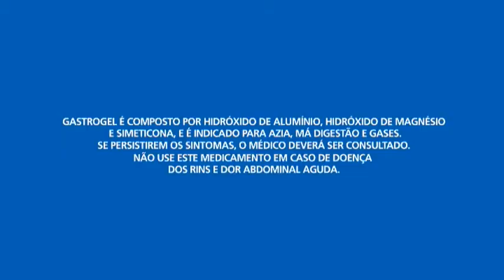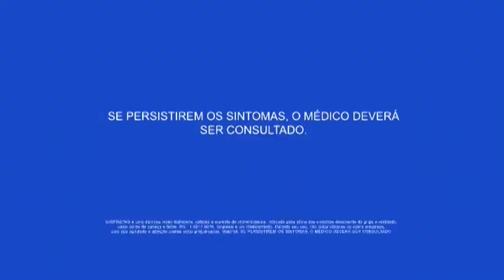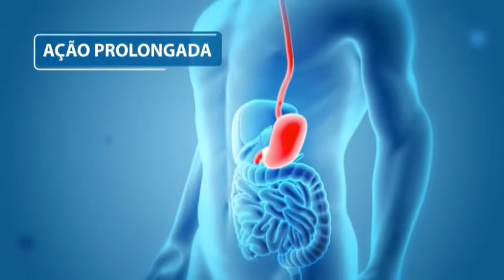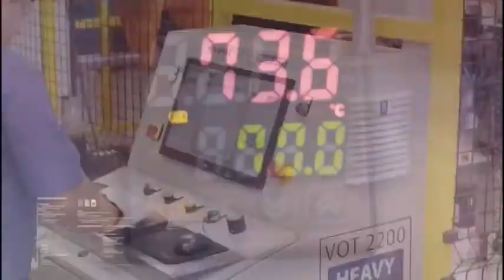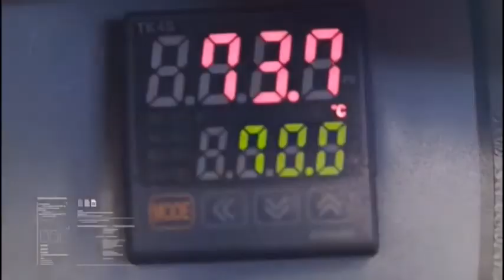W SPORTS NEWS - 30.06.2020 (Claudinei Oliveira)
🎙 Apresentação: Wilson Rocha
🗣️ Comentários: João Victor Cristovão
🗣️ Comentários: Luis Cesar Moralles

- 10h30 - AO VIVO
📱💻 WSports